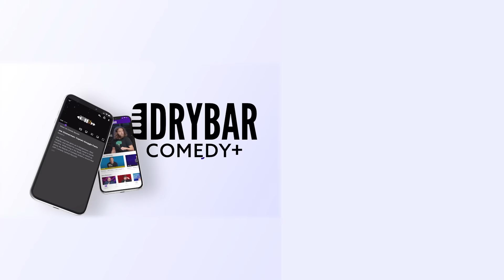Everything At The State Fair Is Trying To Kill You. Larry Weaver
Everything at the stat fair is trying to kill you, or at least thats been Larry Weaver's experience in this clip from his first ever Dry Bar Comedy special. Whether it's the deep fried butter, or carnival rides held together with duct tape the state fair is 100% focused on ending your life. Whether you're someone who loves a fair or carnival or your someone who would rather stay alive this clip from Larry Weaver is sure to keep you laughing from beginning to end.

If you enjoyed this clip from Larry Weaver, be sure to check out the links below for even more Dry Bar Comedians you might enjoy!